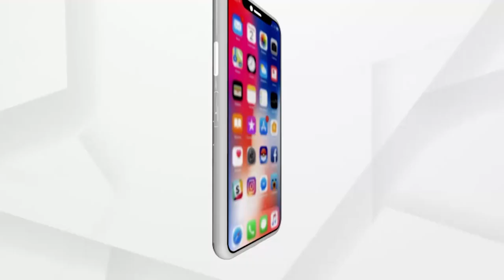ରାଜ୍ୟର ୪ ଜିଲ୍ଲାରେ ୫୫୦ଟି ବେଡ୍ ସହ ଆନୁଷଙ୍ଗିକ ବ୍ୟବସ୍ଥା କରିବାକୁ ଏମସିଏଲକୁ ନିର୍ଦ୍ଦେଶ ...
ରାଜ୍ୟର ୪ ଜିଲ୍ଲାରେ ୫୫୦ଟି ବେଡ୍ ସହ ଆନୁଷଙ୍ଗିକ ବ୍ୟବସ୍ଥା କରିବାକୁ ଏମସିଏଲକୁ ନିର୍ଦ୍ଦେଶ । ସମ୍ବଲପୁର, ସୁନ୍ଦରଗଡ଼, ଝାରସୁଗୁଡ଼ା ଓ ଅନୁଗୁଳ ଜିଲ୍ଲାରେ ବ୍ୟବସ୍ଥା କରିବାକୁ ନିର୍ଦ୍ଦେଶ ଦେଲେ କେନ୍ଦ୍ର କୋଇଲା ଓ ଖଣି ମନ୍ତ୍ରୀ ...